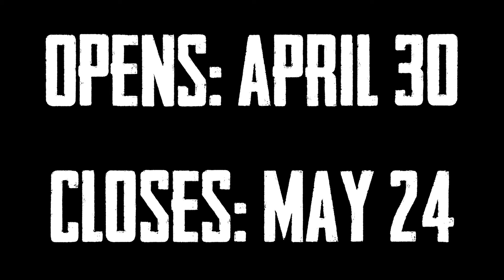LINDA - A Handful of Stars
by Billy Roche

30 April - 24 May Theatre503